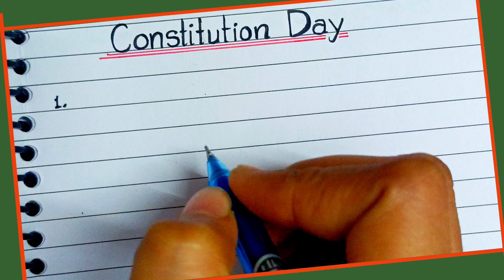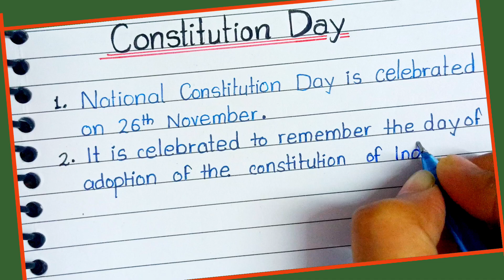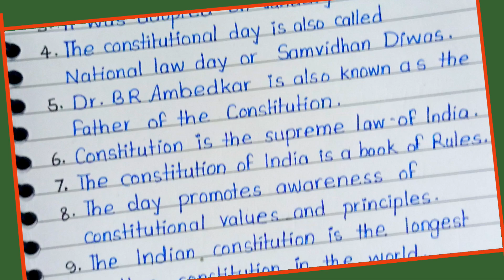10 Lines on Constitution Day/10 Lines on Constitution Day in English/Handwriting/10 lines Essay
10 Lines on Constitution Day/10 Lines on Constitution Day in English/Handwriting/10 lines Essay